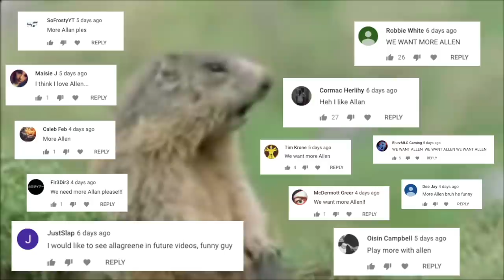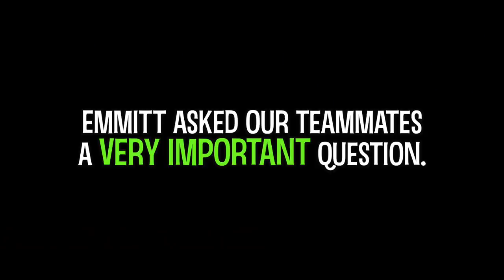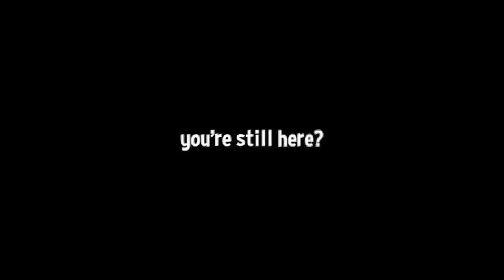The Rainbow Six Siege Community in a Nutshell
TOXICITY IS AMONG US... today's video is essentially everything that occurs within the realms of Rainbow Six Siege.

💎OTHER INFO💎

🔺 Platform(s) : Xbox & PC
🔻 Gamertag : ChaoticLFS
🔺 Headset : Turtle Beach XO Stealth Fours
🔻 Sensitivity : 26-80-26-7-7 (XBOX) & 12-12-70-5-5 (PC)

🎵SONG CREDITS🎵

the siege community in a nutshell
rainbow six siege operation wind bastion

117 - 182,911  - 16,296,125